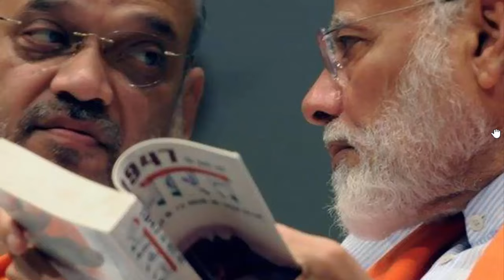शरद पवार को लेकर अभी अभी भयंकर खबर, देखके चौंक जायेंगे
शरद पवार को लेकर अभी अभी भयंकर खबर, देखके चौंक जायेंगे, sharadpawar bjp maharashtra ...

Political activities have intensified regarding the assembly elections in Maharashtra. Meanwhile, a big statement of NCP-SP Chief Sharad Pawar has come out. During an interview, when he was asked when he would retire from politics, he said, 'I may stay away from contesting elections, but I will not stay away from party organization and politics. I have contested elections 14 times. Now we have to focus on the new generation and the party and strengthen it. There are many politicians who do not contest elections but do party work, I am known in that capacity.